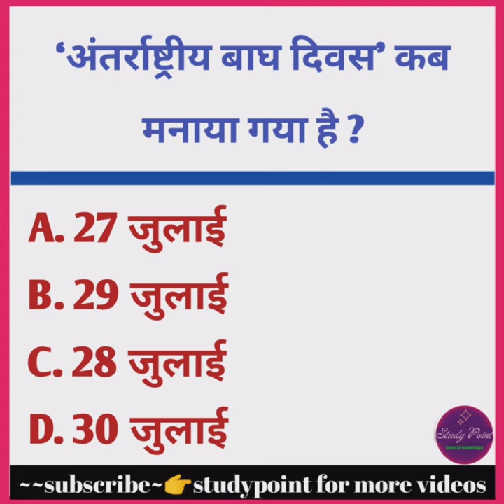अंतर्राष्ट्रीय बाघ दिवस’ कब मनाया गया है ?gk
Title: "10 Fascinating Facts You Didn't Know About the World"

Description:
Join us on an incredible journey of discovery as we delve into the depths of knowledge in this mind-boggling YouTube video! In "10 Fascinating Facts You Didn't Know About the World," we'll explore some of the most intriguing and lesser-known facts about our planet and its inhabitants.

🌍 Did you know that the Great Wall of China isn't visible from space, despite the popular myth?
🌊 Ever wondered why the ocean is blue? We've got the scientific explanation!
🐦 Learn about a bird that can mimic chainsaws and car alarms with astonishing accuracy.
🎨 Explore the mysteries behind the world's most famous painting, the Mona Lisa.
🌋 Discover the explosive power of supervolcanoes lurking beneath the Earth's surface.
🌐 Uncover the hidden world of underground cities and their fascinating histories.
🦋 Get up close and personal with the incredible migration of monarch butterflies.
🍫 Find out the surprising history of chocolate and its ancient origins.
🚀 Learn about the mind-boggling speed of light and its implications for space travel.
🤖 Dive into the future with a glimpse of the latest advancements in AI and robotics.

Whether you're a trivia enthusiast, a curious mind, or simply looking to expand your general knowledge, this video is packed with mind-blowing facts that will leave you in awe.